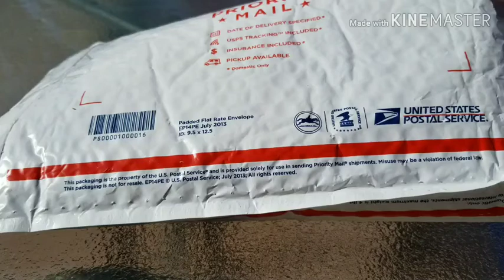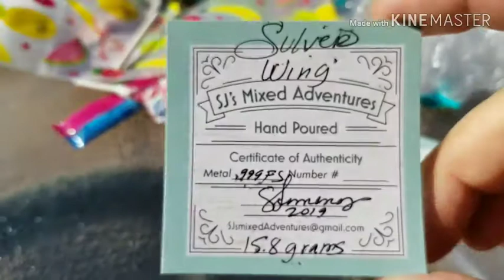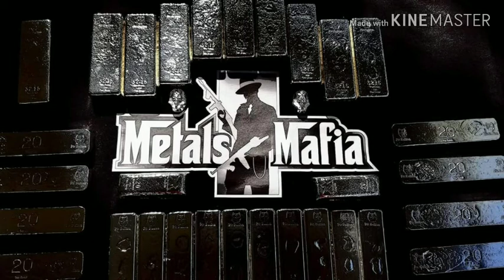Hand Poured .999 Silver From SJ + Sexy Pit Time 😮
Dont Judge Me